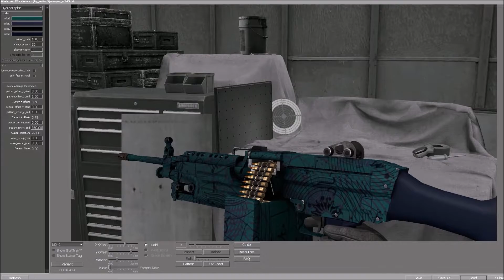M249 | Shipping Forecast - Skin Showcase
M249 | Shipping Forecast (Factory New)

Recorded in 1080p60. Settings in CS:GO on high.

Counter-strike: Global Offensive, Counterstrike
CS:GO, CS GO, CSGO Skin Showcase
Never bet skins!